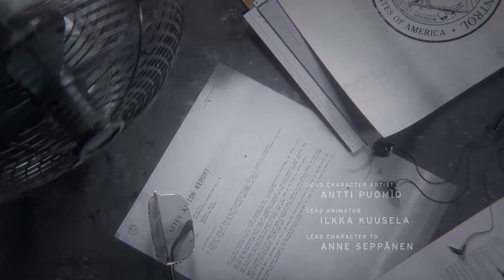1 JESSE FADEN [CONTROL]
Iniziamo questa avventura insieme a Jesse Faden una ragazza che, dopo essere entrata in contatto con un entità paranormale di nome Polaris, è dotata di potere psichici davvero notevoli e che si dirigerà alla sede centrale del Federal Bureau alla ricerca del fratello. Ma qualcosa di strano accade nel palazzo dell' FBI e Jesse, diventata direttore di questa agenzia, cercherà di risolvere il problema e salvare il fratello Dylan.
Ma ora bando alle ciance e che il viaggio abbia inizio ... Let's Go!!!